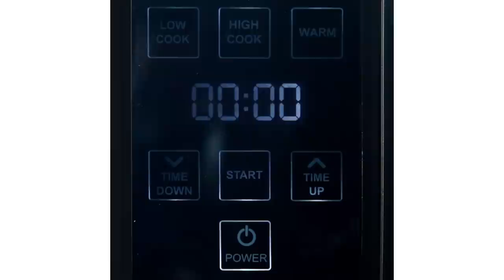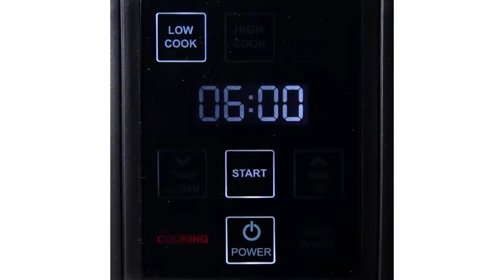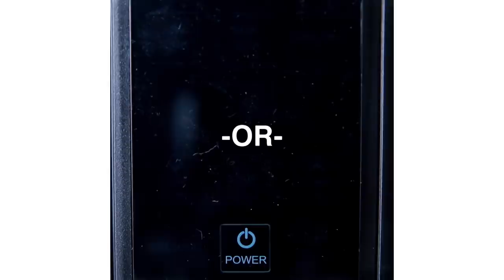7 Slow Cooker Recipes That Will Warm Your Soul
MUSIC